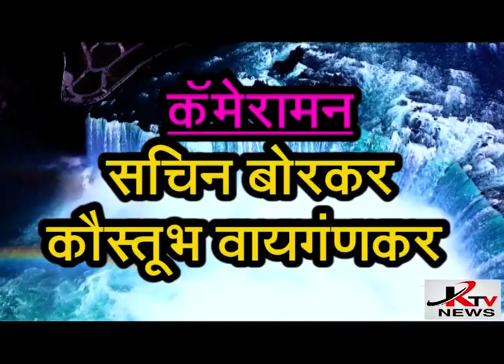KTV NEWS 21 10 2021 RTN